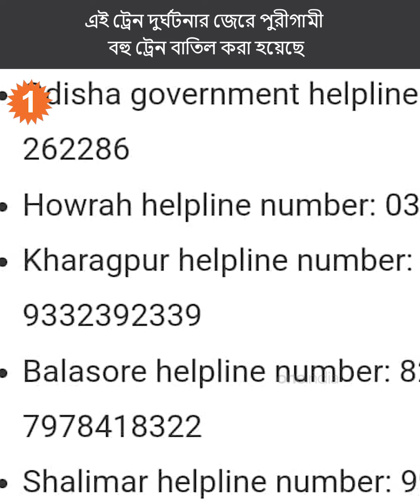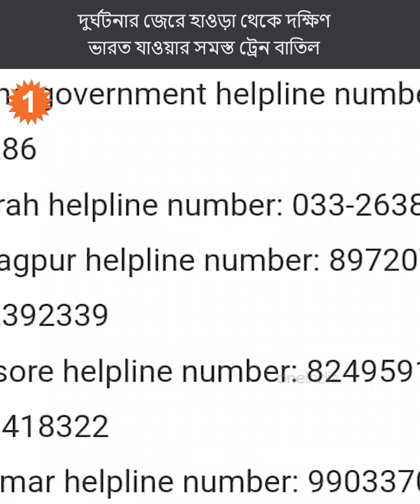ওড়িশার বালেশ্বরে লাইনচ্যুত করমণ্ডল এক্সপ্রেস, আহত ও নিহত শতাধিক